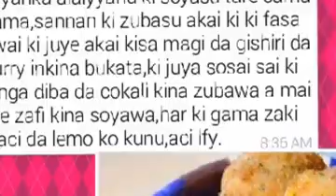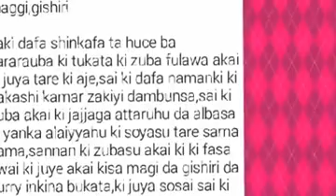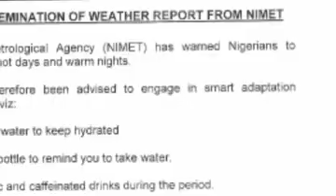Rai dangin goro || gwanin na iya episode 29 || by ahmad isa koko hausa novels littafin soyayya